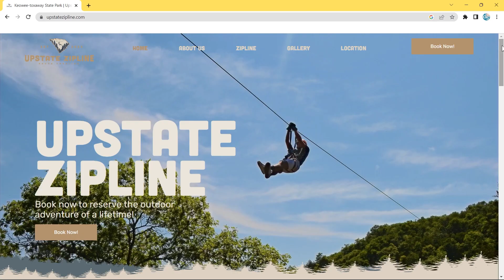Upstate Zipline - Livin Upstate WSPA - Nexstar Digital Portfolio